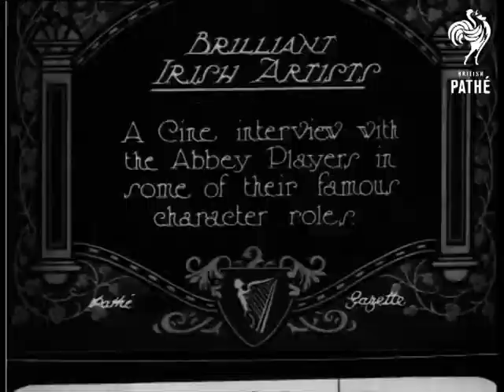Brilliant Irish Artists (1925)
Item title reads - Brilliant Irish artists. A cine interview with the Abbey players in some of their famous character roles.  Ireland. ABBEY PLAYERS - CHARACTER ROLES.

M/S of a man playing the role of an old fisherman smoking a pipe and looking grumpy.  M/S of another man with a cigarette, he seems to be telling a story and laughing.  M/S of another man laughing and talking.  M/S of a man with a bowler hat and moustache writing in a book.

M/S of a woman pleading and imploring to someone off-screen.  M/S of a young man looking humble.  M/S of a man with one arm looking in despair and holding his head in his hand.

M/S of the actors out of character, the camera pans across them all. M/S of one lady talking and smiling, she is wearing a fancy cloche hat.  M/S of another woman in a hood,  she is making a dramatic speech and holding her hand in the air.  M/S of another woman in a black cloak which she has over her head, she is looking sorrowful.  M/S of a lady with grey hair and little round glasses, she is sat in a chair knitting and looking wise.
 FILM ID:390.08